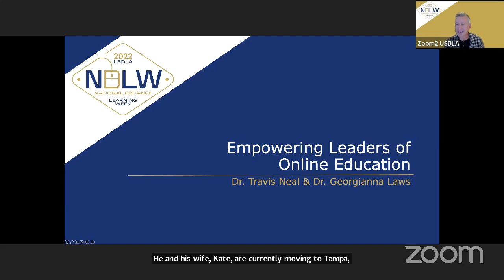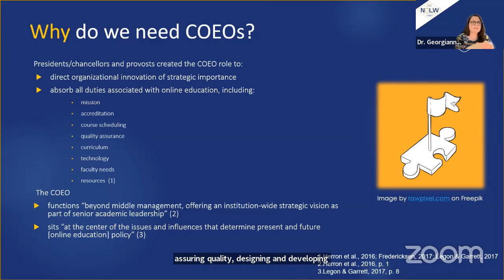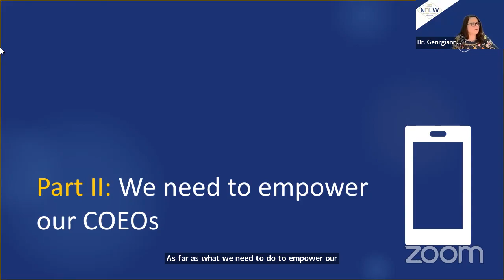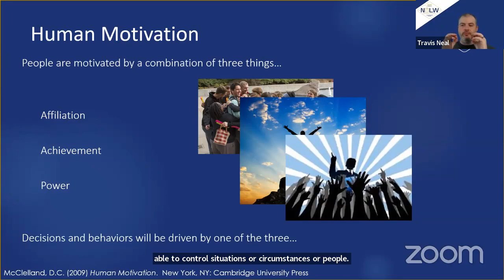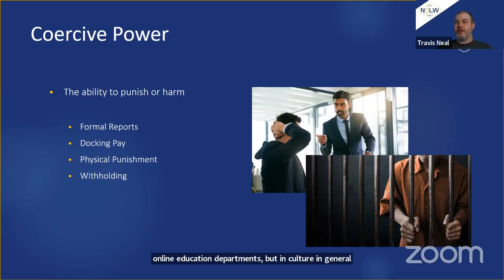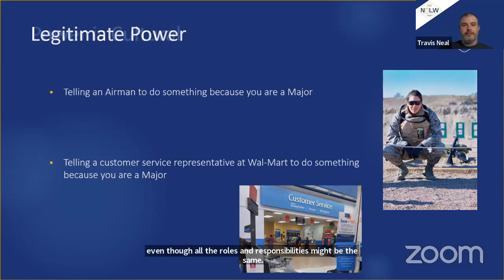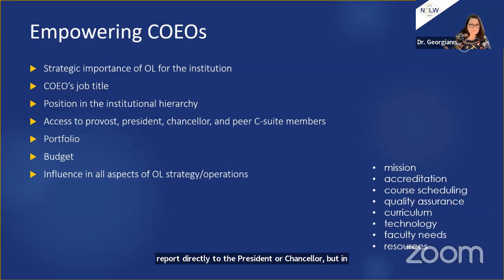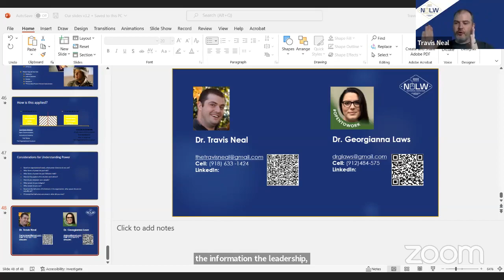NDLW 2022 Day 2: Session 1 — Project Management, Change Management, and Now F’ing Management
Today's topic: Project Management, Change Management, and Now F’ing Management: Strategies for Managing Teams Managing Innovations in Higher Education

Presented by: Gerry Hanley, Executive Director, MERLOT & Chief Academic Office, Partner in Publishing

About this session: Strategies for managing academic technology teams in higher education can make or break a campus initiative. The F’ing Management strategy covers the principles of Family First, Friendship, Forgiveness, Fun, Fairness, Facilitation, and Flexibility. The sessions will discuss the application of these principles and why they work in higher education.